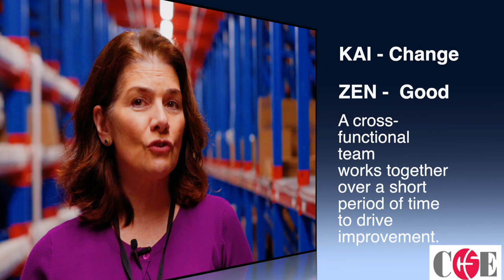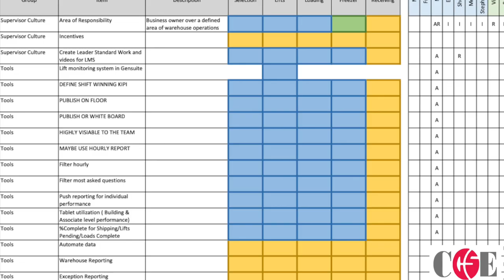The Wrap - Kaizen (C&S Family of Companies)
This video discusses the upcoming Kaizen for C&S Family of Companies.